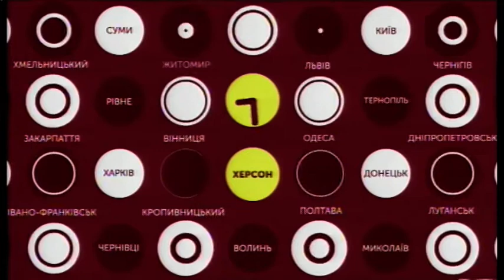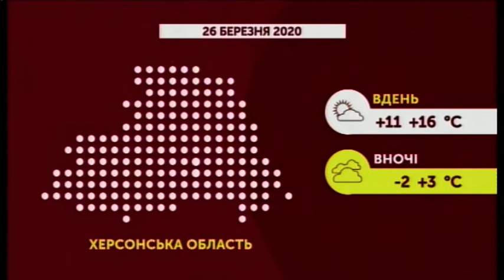25.03.2020. Новини. 17:00